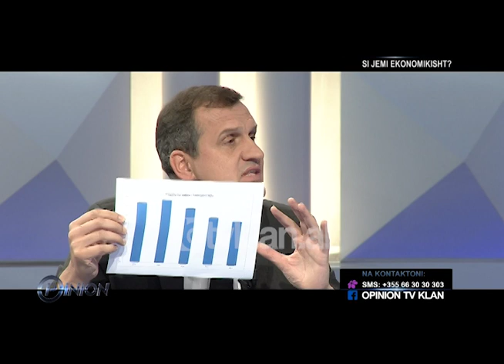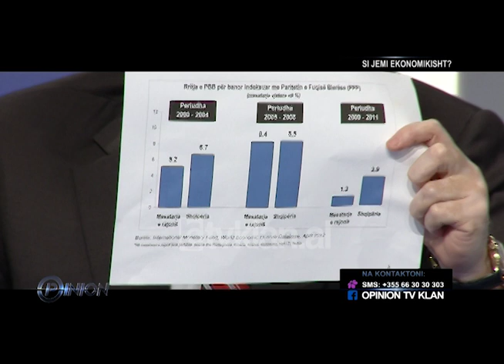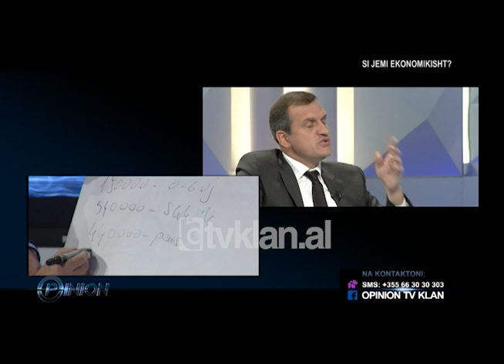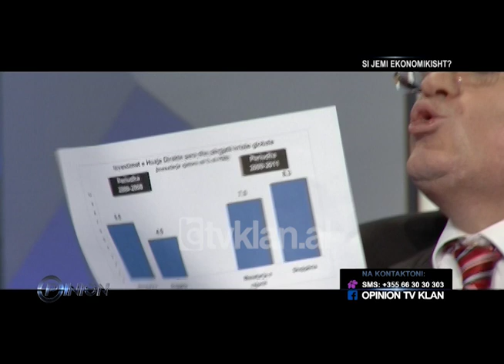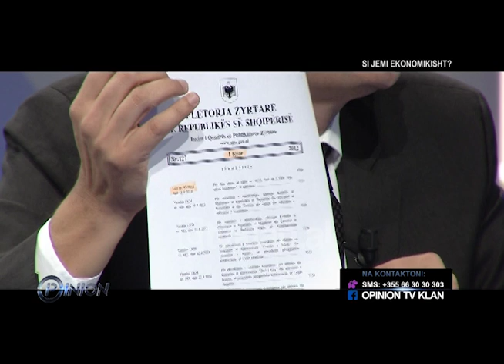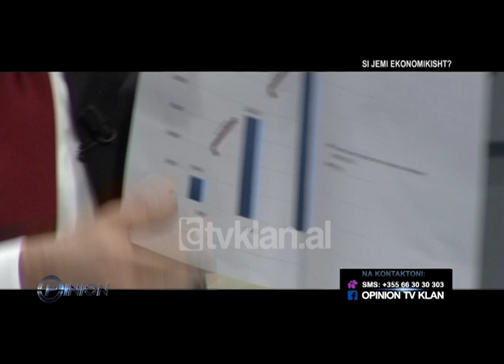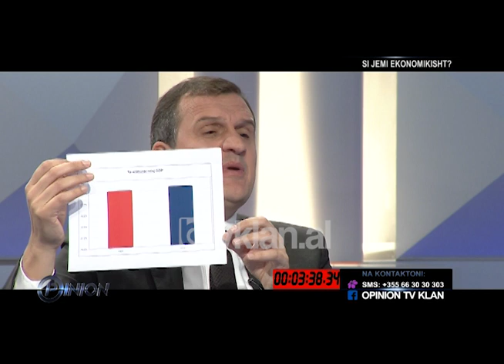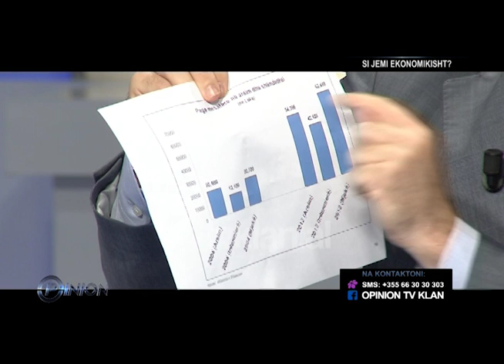Opinion - Situata Ekonomike, PD vs PS (04 tetor 2012)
Emisioni “Opinion” mbrëmjen e sotme u fokusua në situatën ekonomike në vend. Pavarësisht se ka dy vështrime të ndryshme midis forcave kryesore politike, mazhorancës dhe opozitës, duket se kjo situatë do të jetë dhe beteja kryesore që do të zhvillohet gjatë këtyre muajve deri në zgjedhjet e vitit të ardhshëm.
Por si është ekonomikisht Shqipëria dhe a është prekur nga kriza ekonomike botërore? Për të diskutuar mbi këto çështje në emisionin “Opinion” ishin të ftuar në një debat politik Ministri i Ekonomisë Ridvan Bode dhe zv. Ministri i Ekonomisë Enio Bozdo përballë përfaqësuesve të Partisë Demokratike Ilir Beqja dhe Arben Ahmetaj.
Të pyetur nga drejtuesi i emisionit Blendi Fevziu nëse jemi në krizë ekonomike përfaqësuesit e mazhorancës dhe opozitës shprehën mendimin e tyre.
Ministri Bode tha: “Dje përfaqësia e FMN-së, shefi i misionit që mbulon Shqipërinë deklaroi gjendjen e Shqipërisë, që nuk është në krizë dhe menaxhimin efiçent i situatës ekonomike në Shqipëri përgjatë periudhës së krizës globale”, po ashtu dhe zv. Ministri Bozdo e mohoi krizën ekonomike në Shqipëri.
Ndërsa Ahmetaj tha se jemi në krizë prej kohësh, por akoma nuk është kapur kulmi i tij. Beqja e pohoi dhe shtoi se qeveria nuk ka një plan antikrizë as në axhendën e saj./tvklan.al